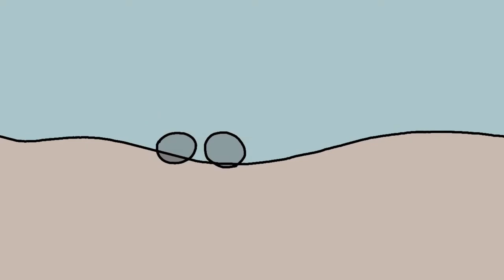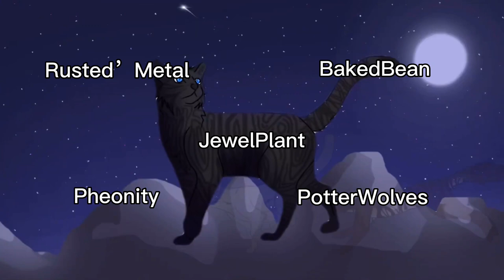I’m Still Here | Underrated Warriors Map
This map is finally finished and i couldn’t be prouder of everyone! I’m so happy with how it turned out and i hope everyone is too!

Part 1: Me - BlackFoot
Part 2: @pawsomeocmaker1232  - Bug and PebbleShine
Part 3: @thebetterspiritstep9265 - SunFish, WhitePaw and LeopardFur
Part 4: SunFish, WhitePaw and LeopardFur
Part 5: @jayistrash4 YellowFangs
Part 6: @thecatoffire1600  JaggedPeak
Part 7: @Viviified - ThrushPelt
Part 8: @kyrxo - Greystripe
Part 9: @-bakedbean-1006 - NightStar
Part 10: @jewelplant  - LeopardFur
Part 11: Pawsome Oc Maker - Brushpaw
Part 12: @pheonity - Princess
Part 13: @volewhisker1883  - PetalFur and RippleTail
Part 14: @Potterwolves  - MothWing
Part 15: PotterWolves - MothWing
Part 16: @jaylovesriddussy3764  - SwiftPaw
Part 17: Me - Stone Fur
Part 18: @Sebiniclaw - CrookedStar
Part 19: Me - FlowerStar
Part 20: @mangosightless  - BlossomFall
Part 21: @boystar_17  - Snowfur and Mosskit
Part 22: @Tempest-Tossed - Sol
Part 23: @berry-7354 - LongTail
Part 24: Me - TawnyPelt
Part 25: @GeoK_t - NightCloud/CrowFeather
Part 26: @claudiothewarrior  - DeadFoot
Part 27: @therandomquiter - Whitestorm
Part 28: Me - Princess
Outro 1: @Ghost.Snap.  Misc Characters
Outro 2: L.A. - Misc Characters